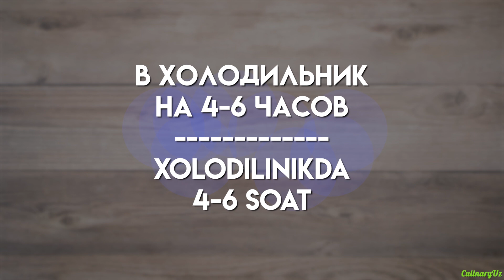Шоколадный Торт 🍰 из блинов (Очень Вкусный) | Chocolate Pancake ☆ Mayin va mazali QUYMOQLI TORT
Без духовки готовим нежный блинный торт со сливочным кремом.
ИНГРЕДИЕНТЫ
* Мука 170 г (9 ст.л.)
* Растительное масло 30 мл
КРЕМ
* Сливки 33% 500 мл
* Сгущенное молоко 300 г
* Шоколад 50 г + Растительное масло 1 ст.л.
ДЕКОРАЦИЯ
* Орехи измельченные
* Апельсин
* Шоколады
Duxovkasiz qaymoq kremli quymoqli tort tayyorlaymiz.
MASALLIQLAR
* Sut 500 ml
* Tuz 1/2 ch.q.
* Shakar 3 osh.q.
* Tuxum 3 ta
* Soda 1/2 ch.q.
* Kakao 3 osh.q.
* Un 170 g (9 osh.q.)
* O'simlik yog'i 30 ml
KREM
* Qaymoq 33% 500 ml
* Sgushyonnoyo moloko 300 g
* Shokolad 50 g + O'simlik yog'i 1 osh.q.
BEZATISH
* Maydalangan yong'oq
* Apelsin
* Shokoladlar